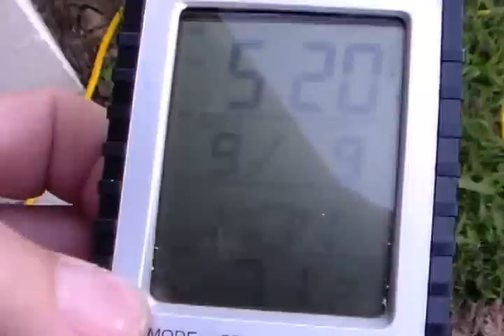9_9_2013, Crushed Ladder, 1986 Honda TRX 125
9_9_2013, Crushed Ladder, 1986 Honda TRX 125, crushed aluminum ladder, wanted to piece it to be an attic access ladder, started the TRX 125, she smokes! Bike is complete and has mildly battered plastic.